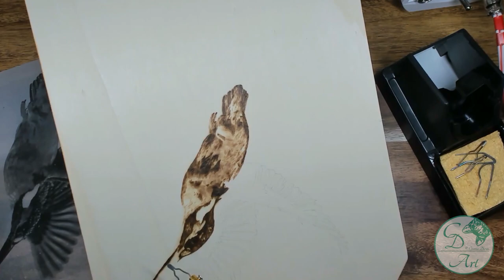RESIN Art & PYROGRAPHY – Kingfisher Flying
I’m decorating a wood board with a pyrography/carved image of a kingfisher, then adding a bit of color and waves with epoxy resin.
Reference from WildlifeReferencePhotos.com
Supplies used:
* Wood board.
* Pyrographer and hand carving tools
* Resin4decor epoxy resin.
* Resin pigments from Mermaidtrash.com, acrylic inks and mica powders
Video shot with Logitech Brio